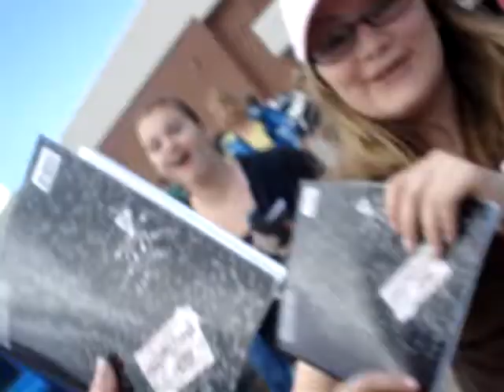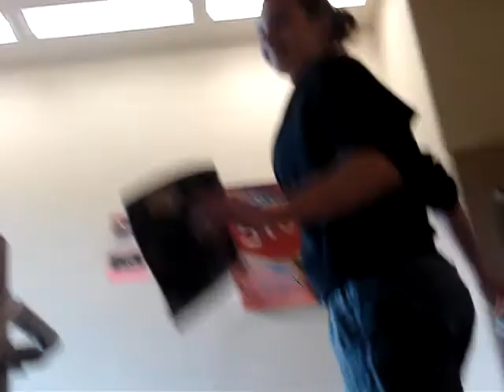my kaylee face mcgee :}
flickm's
:D